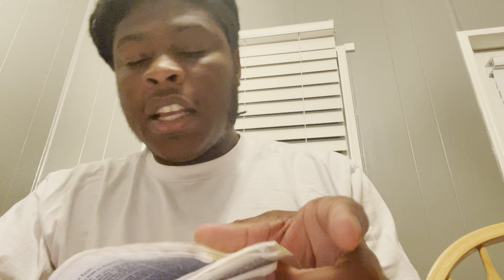Stop Playing !!! Don’t Tempt the Most High